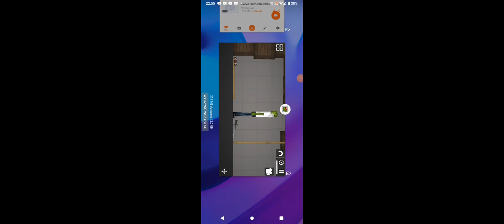Melon playgroud super